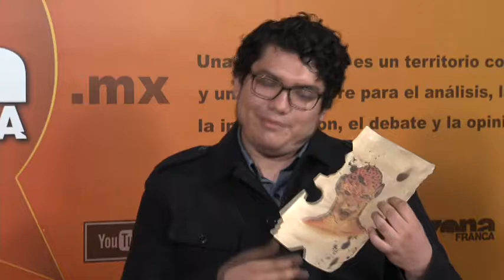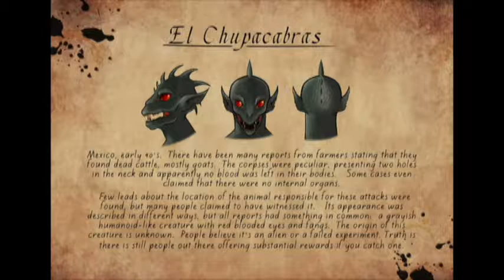Fabian Noyola y Andree Morrison Tradición Detrás de las Máscaras